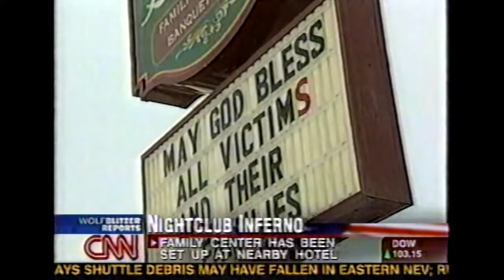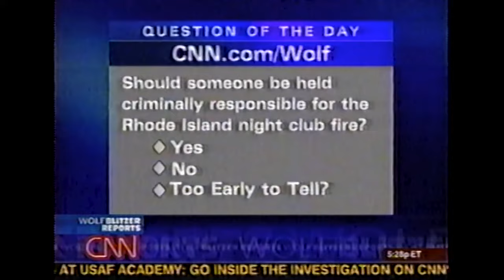Great White / Station Nightclub Fire Feb 2003 * Jack Russell int * original news footage * TRAGIC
Great White / Station Nightclub Fire - West Warwick, Rhode Island
February 20 2003 * Jack Russell interview * original TV news footage